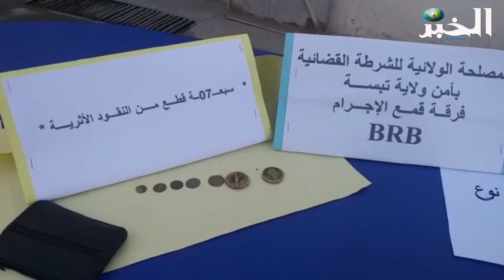عمليات شرطية نوعية تستهدف النقاط السوداء في ولاية تبسة